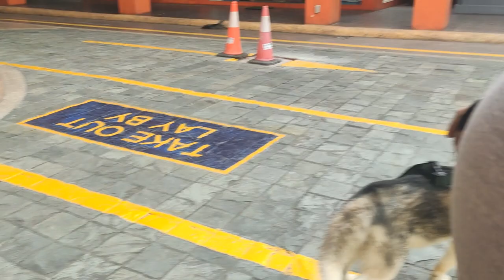SIBERIAN HUSKY TRICYCLE RIDE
LUCAS 5 YEARS OLD HUSKY
DOG PARK LOCATED AT BLUEBAY PASAY CITY